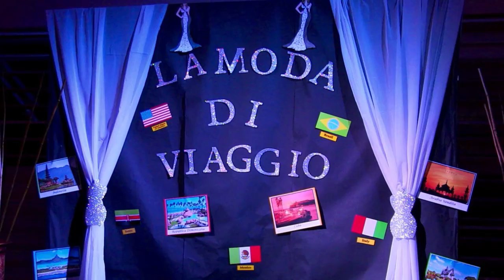La Moda Di Viaggio por Walter Rivera Santos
Vea el video adicional...
Producido en colaboración con AjiTerapia Show Cómico Músico Teatral, Un Podcast del Grupo AjiTerapia, en español.